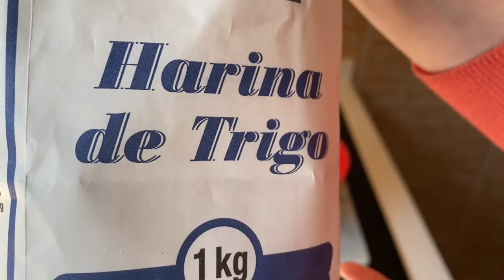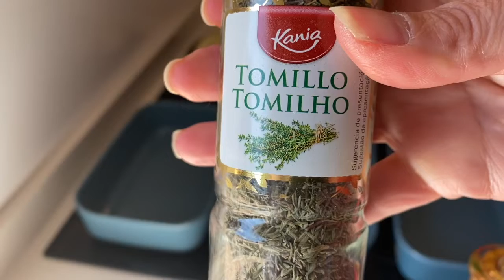Vlog 7 - cocina conmigo: Ratatouille y de nuevo hago pan casero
Hoy cocinamos una rica receta de verduras.  Os dejo los enlaces a la receta y al pan casero: